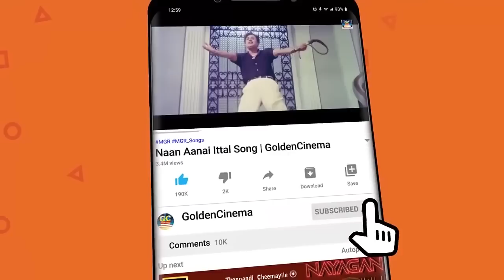என்றும் எப்போதும் கேட்டு ரசிக்கும் கண்ணதாசன் காதல் பாடல்கள் |kannadhasan Love melodies | Love Songs.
Movies
ShortFilms
Special Programs
Events
Movie News